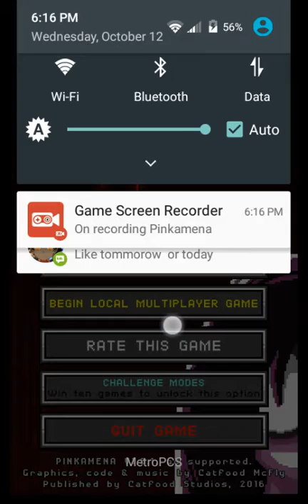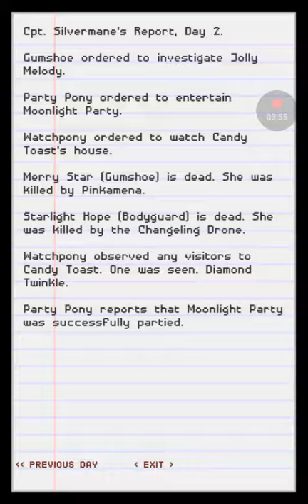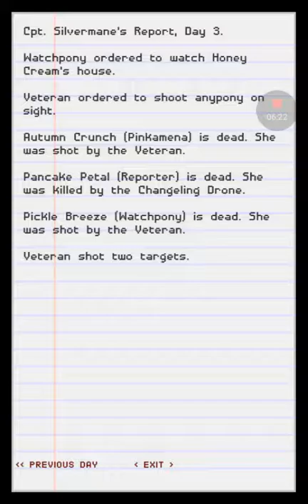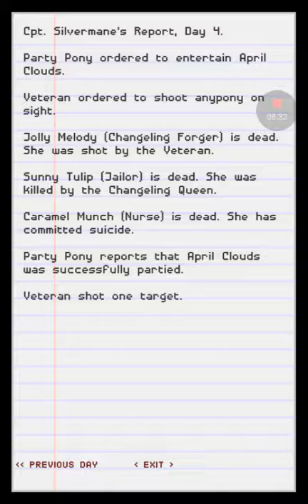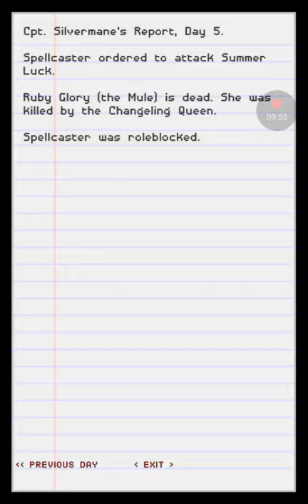Yes I did it!/ Pinkamena episode 3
Hope you guys like this video and I got to say I really do enjoy this game!